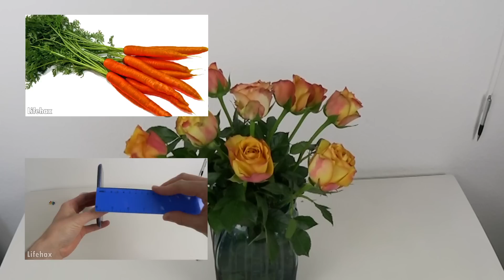Blumen herrichten zum Muttertag Trick - Lifehack by Lifhax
Man bekommt Blumen geschenkt oder kauft sich welche, aber die einzige Vase die man zuhause hat ist zu groß. Was tun? In diesem Video zeig ich euch wie ihr eure Blumen trotzdem perfekt herrichten könnt. Viel Spaß!

Kennst du einen anderen Lifehack den ich verfilmen sollte? Wenn ja, kannst du mir gerne eine Mail schreiben und ich mache mich gleich ans Werk :). Vielen Dank und nun viel Spaß mit dem Lifehack "Blumen herrichten".